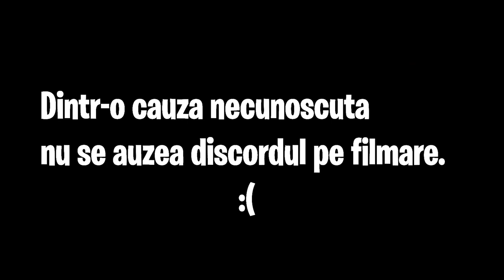*NOU* Sky Wars in FORTNITE !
Clipuri zilnice de Fortnite !

by PC Garage

Support-A-Creator: zaSami ( se reseteaza la fiecare 2 saptamani )

Familia - AirWalk